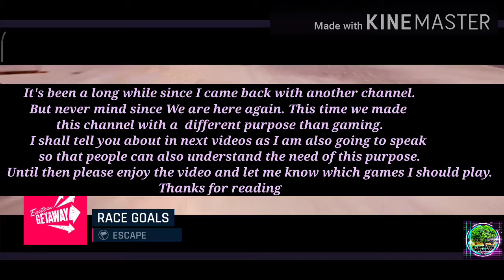Legends never die, Asphalt 9 Legends style, Dealing with too many cops, Evergreen, Evergreen gaming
Hey  everyone. So I am Back with another channel of gameplay videos. And this time we are playing Asphalt 9 legends by dominating cops and getting escaped just before the time ends like a Legend.
I will tell all of you about the purpose of this channel as soon as I will upload videos with voiceover and that will be soon.
Until that time guess yourself and write that down in comments.
I am damn sure that all of you will surely feel connected to the purpose somehow.